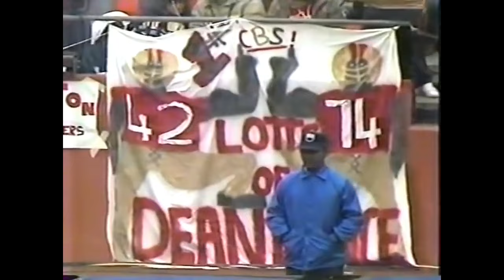1984 NFL Divisional Playoff 49ers vs Giants. 49ers defense suffocates the Giants offense.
Music from Uppbeat (free for Creators!)